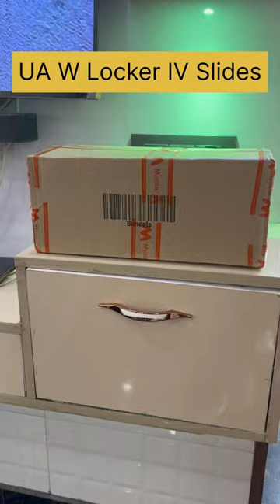UNDER ARMOUR W Locker IV Slides🩴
under armour
under armour all american game 2024 football
under armour slipspeed
under armour all american game 2023
under armour all american game 2024 volleyball
under armour shoes
under armour compression shirt